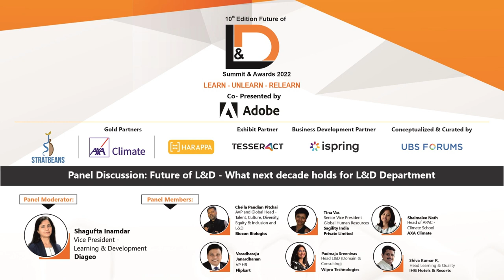10th Edition Future of L&D Summit and Awards 2022 -Panel Discussion: Future of L&D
Tune in to an engaging conversation with these thought leaders & experts in this live panel as they set the stage to converse & highlight the key lessons they've learned along the way on the topic "𝗙𝘂𝘁𝘂𝗿𝗲 𝗼𝗳 𝗟&𝗗 - 𝗪𝗵𝗮𝘁 𝗻𝗲𝘅𝘁 𝗱𝗲𝗰𝗮𝗱𝗲 𝗵𝗼𝗹𝗱𝘀 𝗳𝗼𝗿 𝗟&𝗗 𝗗𝗲𝗽𝗮𝗿𝘁𝗺𝗲𝗻𝘁" with our esteemed panellists Chella Pandian Pitchai, Tina Vas, Shalmalee Nath, Varadharaju Janardhanan, Padmaja Sreenivas, 𝗦𝗵𝗶𝘃𝗮 𝗞𝘂𝗺𝗮𝗿 𝗥 at our “𝟭𝟬𝘁𝗵 𝗘𝗱𝗶𝘁𝗶𝗼𝗻 𝗙𝘂𝘁𝘂𝗿𝗲 𝗼𝗳 𝗟&𝗗 𝗦𝘂𝗺𝗺𝗶𝘁 𝗮𝗻𝗱 𝗔𝘄𝗮𝗿𝗱𝘀 𝟮𝟬𝟮𝟮” at 𝗧𝗮𝗷 𝗠𝗚 𝗥𝗼𝗮𝗱, 𝗕𝗲𝗻𝗴𝗮𝗹𝘂𝗿𝘂.

In collaboration with our Co-Presenting Partner Adobe, Gold Partners Stratbeans Learning Solutions , AXA Climate, Harappa, Exhibit Partner Tesseract Learning, Business Development Partner iSpring Solutions.